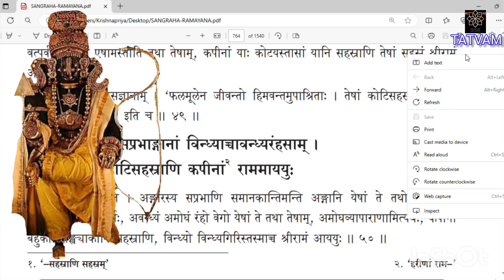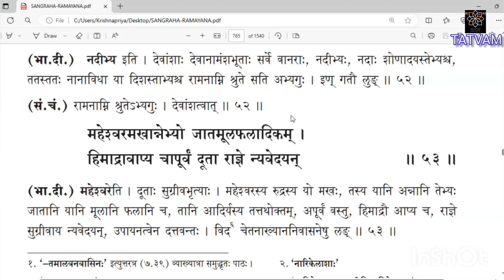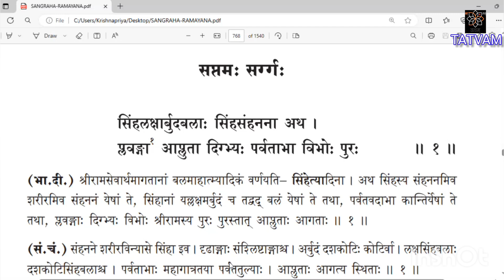ಸಂಗ್ರಹ ರಾಮಯಣ(೪೦೦)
ಕಿಷ್ಕಿಂಧಾಕಾಂಡ